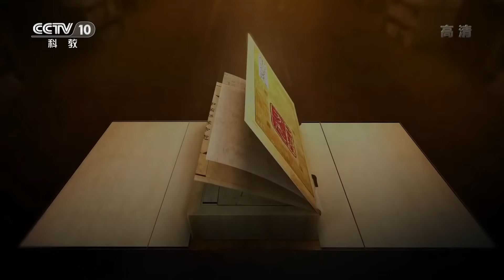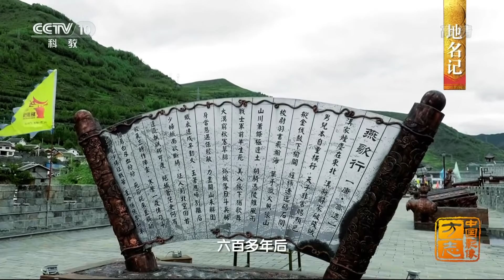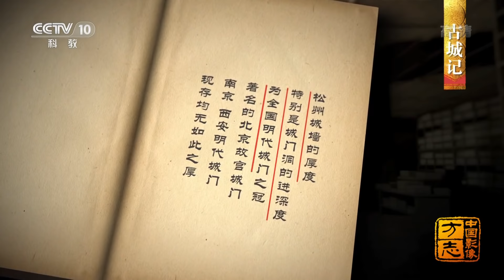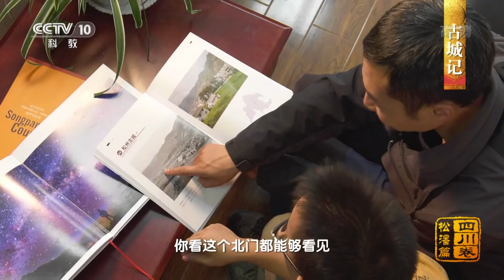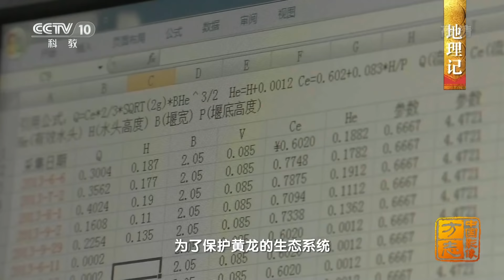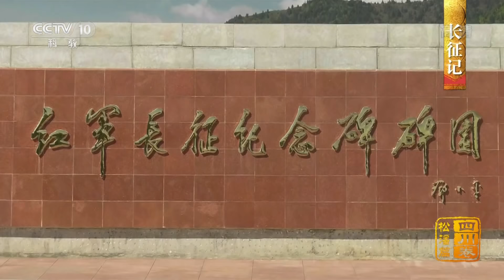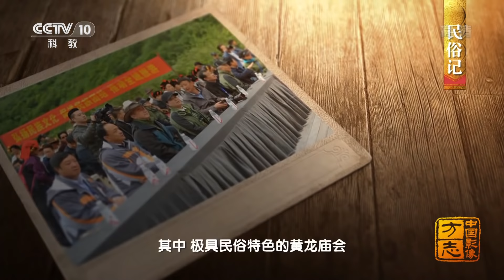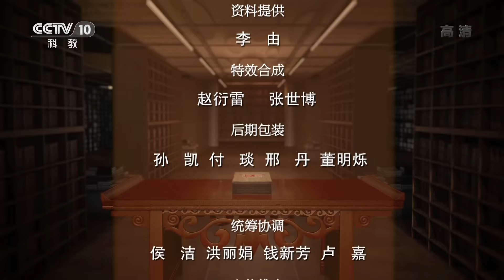《中国影像方志》 第142集 四川松潘篇 凝固色彩与时光的诗意古城 | CCTV科教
本集主要内容：松州，这座位于四川西北部的古城，今天的名字叫松潘。千年往事清晰如昨，走进松潘，梦回盛唐，和谐交融的珍贵，就铭刻在古城的一砖一石、一山一水中。松潘，是一幅浓缩战争与融合的历史画卷。松潘，是一个凝固色彩与时光的诗意之地。